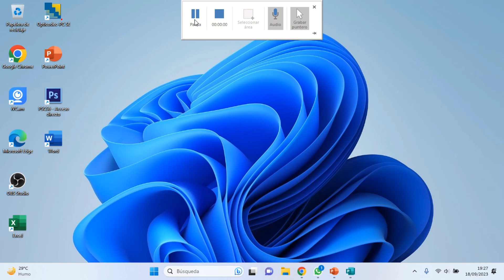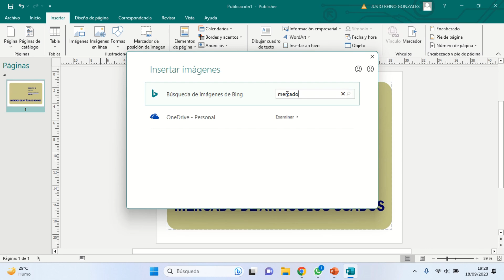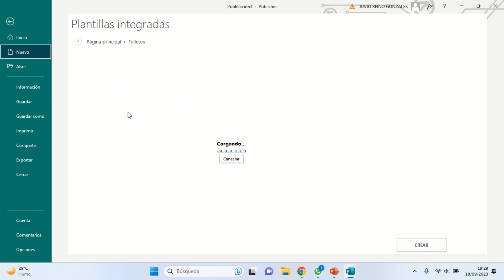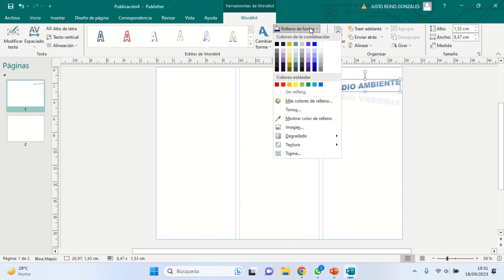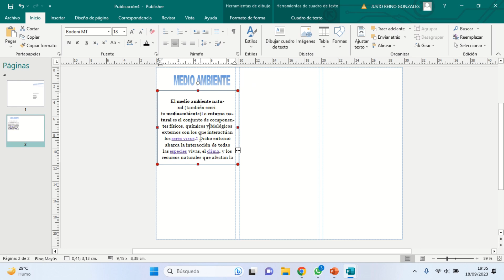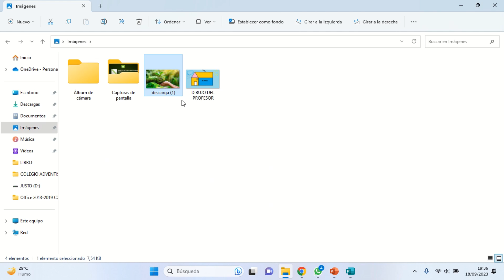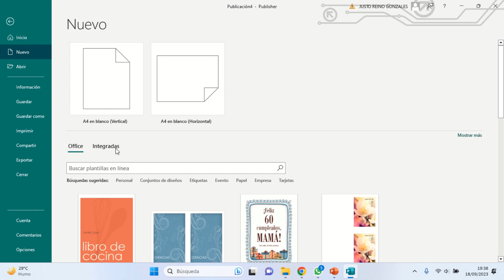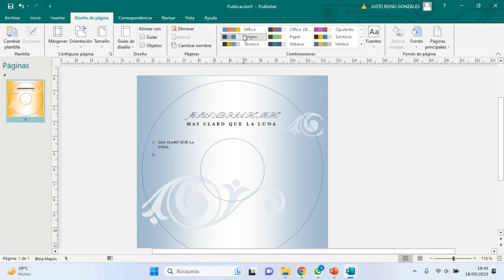TUTORIAL, LETRERO, FOLLETOS, ETIQUETA